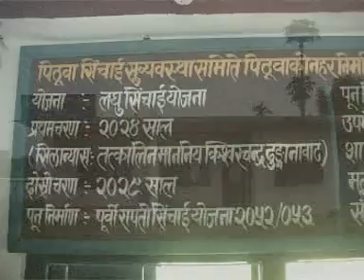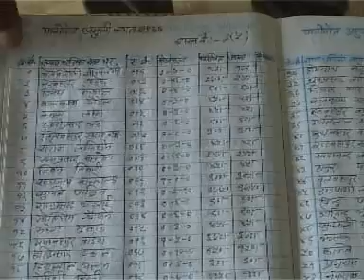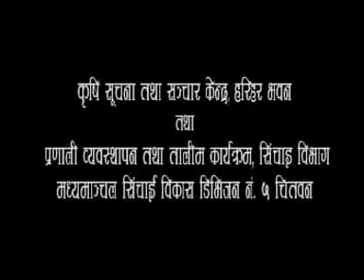Pithuwa Irrigation System, Chitwan, Nepal